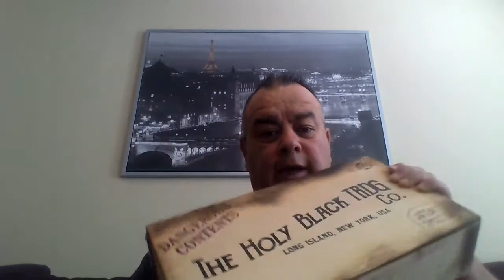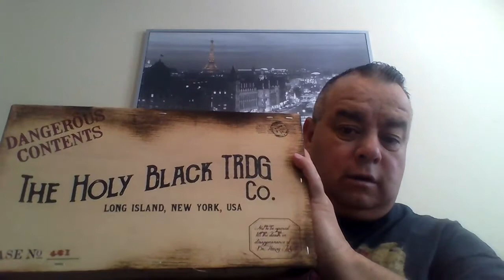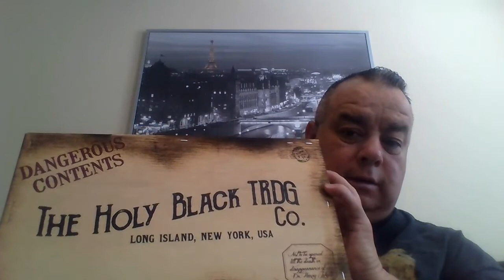Awesome Event Raffle Donation!!! THE HOLY BLACK TRADING CO.!!!